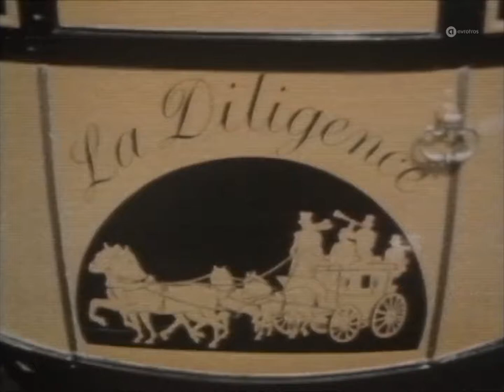Pussycat - TV Special (1978) • TopPop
Pussycat was a Dutch pop group from Brunssum in Limburg led by the three Kowalczyk sisters: Toni, Betty and Marianne. Other members of the band were Lou Willé (Toni's then-husband), Theo Wetzels, Theo Coumans, and John Theunissen. The band had four international hits in a row in the mid-seventies: 'Mississippi' (1975), 'Georgia' (1976), 'Smile' (1976) and 'My broken souvenirs' (1977) and then a series of hit singles in the Netherlands and Belgium. Mississippi was number 1 the Netherlands and in another 15 countries. 'Mississippi' achieved 22 gold records.  It is estimated that "Mississippi" sold over five million copies worldwide. Most of Pussycat's songs were written by Werner Theunissen.

This is the Pussycat tv-special broadcast by TROS tv on 29 September 1978

AVROTROS Broadcasting
1200 JA Hilversum
The Netherlands